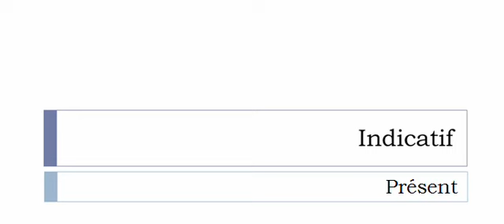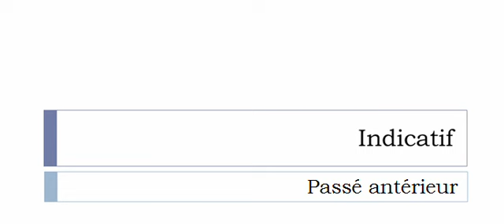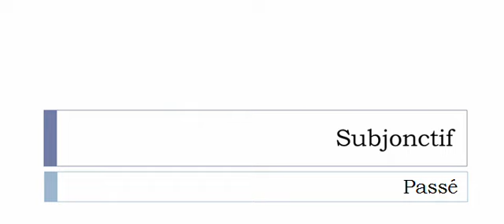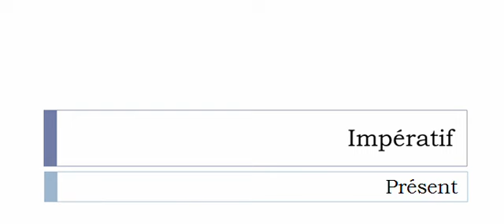เรียนรู้ภาษาฝรั่งเศส = การผันคำกริยา = Contreventer